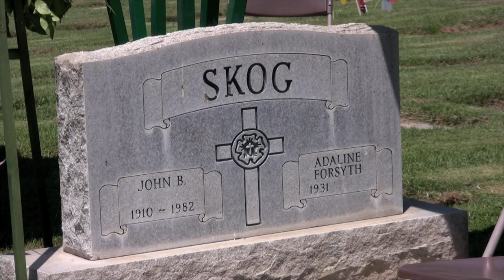Memorial Service for Adaline Forsyth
In Memory of "Addi" Forsyth, 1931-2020
Member of Town and Country Lutheran Church - Sacramento, CA
Graveside ceremony held at East Lawn Mortuary.
Welcome and Message: Pastor Bob Fickenscher
Officiant: Russ Hess
Readers: Rebecca Kaiser, Rachael Giles, Megan Assenza
Guitar: Andy
"Be Still My Soul" & "Lift High the Cross"
Piano: Paul Krieg "Amazing Love, You are My King" (Hillsong)